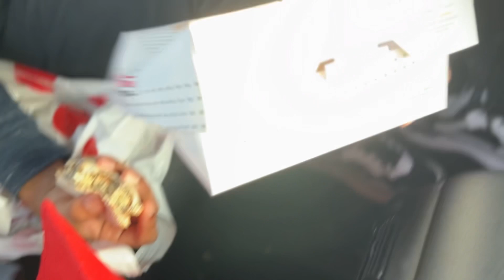Sellicks & Maslin Beach | A friend from Perth | South Australia